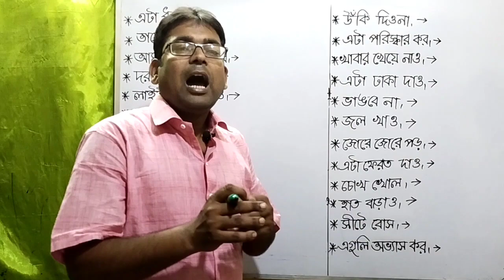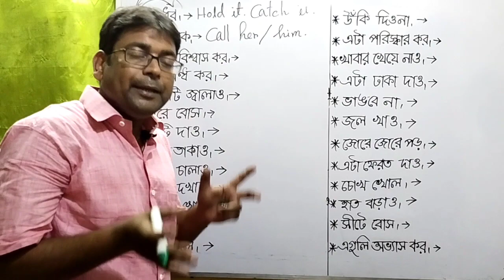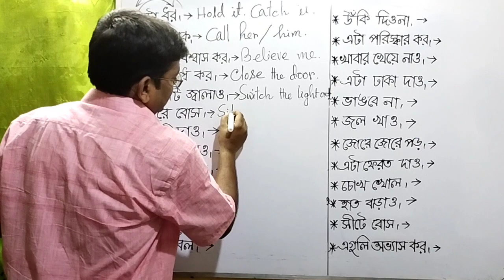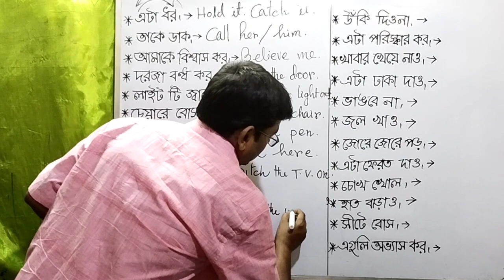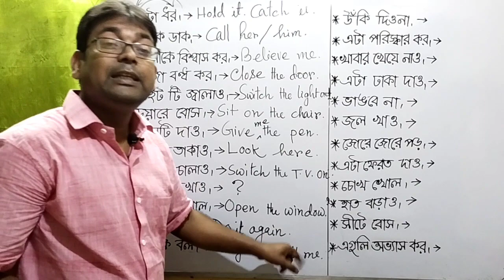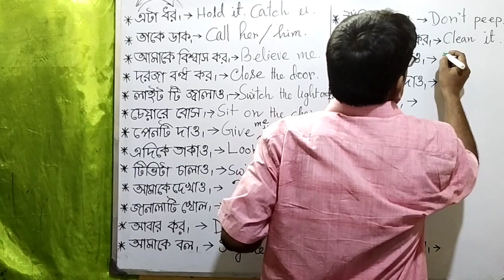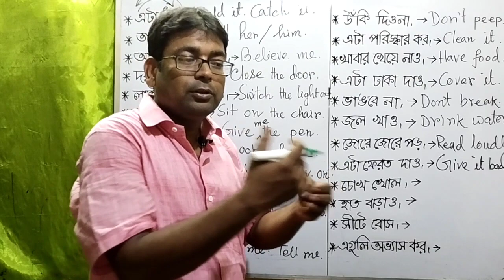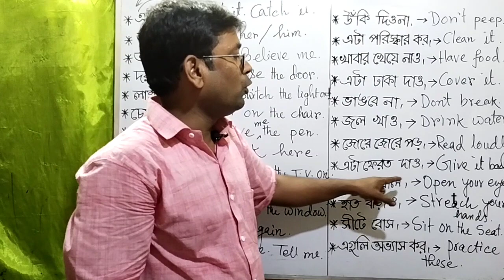spoken English sentences for daily use fluent English for spoken English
,Spoken English grammatical explanation. Basic grammar learning.EnglishpSpeaking Spoken English,Daily use English sentence,How to speak in English,English sentences for the beginners,Learn how to speak in English,to learn spoken English.,Daily use English sentences.,English with Bengali,Bangla to English speaking course,Learn Bangla to English Conversation,# Sopken#Parts of speech English grammar Noun pronoun,verb,adverb